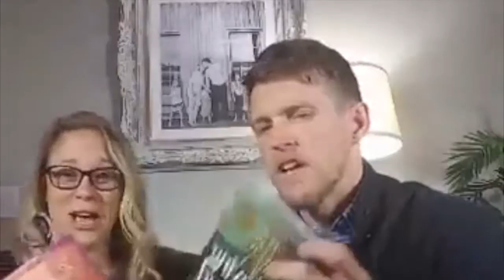Episode 21 How to Pray With and For Your Spouse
In this episode, Brandon and Nicole discuss how a couple can grow in intimacy by praying with and for each other. They also issue the 7 Day Prayer Challenge.